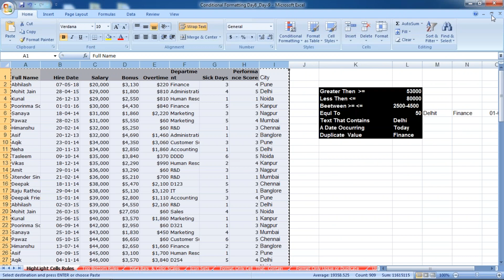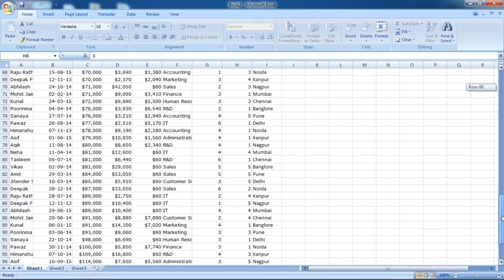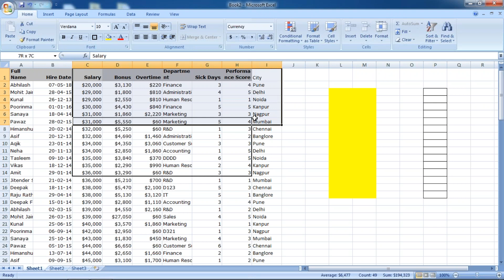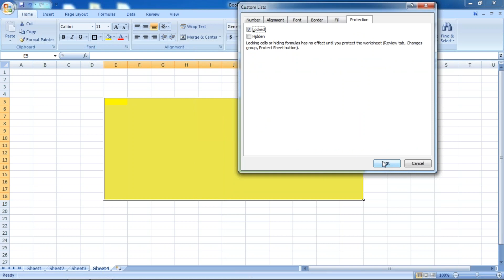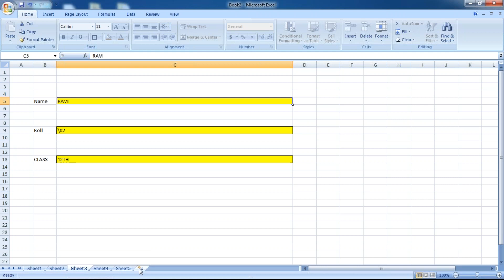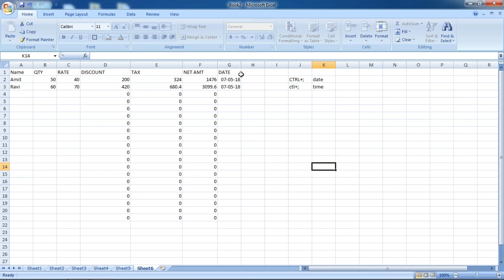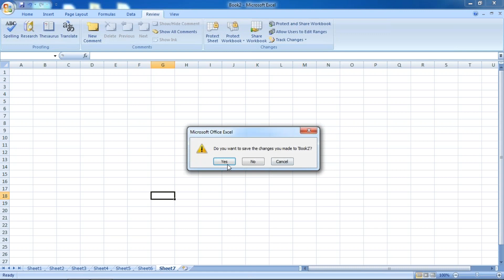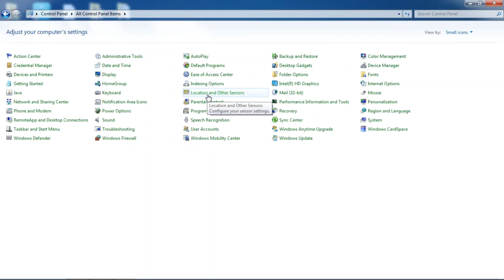How to Protect Excel :Cells, Sheets, & Workbooks -HINDI Day-10